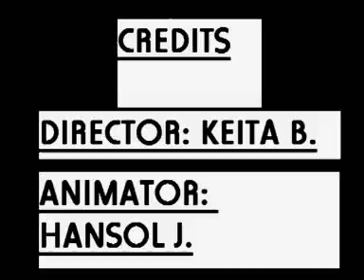Ninja vs Snake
July 9 to 13, 2012:
A LegoMation short film produced at this year's MediaFineArts.com Camp. Participants had one week to write, animated, edit and publish their final productions.